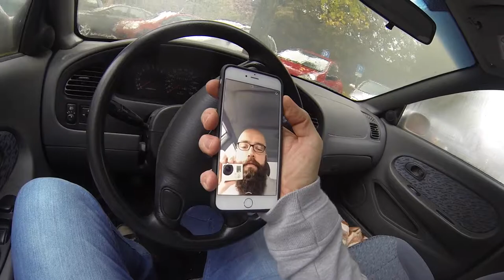Vlog_064 - Sixpack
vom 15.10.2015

In diesem Vlog

Über Anmerkungen und Anregungen zu diesem Vlog, würde ich mich sehr freuen. Vielen Dank für die Aufmerksamkeit.

Vlog shot with Canon 7D, iPhone 6+ and GoPro Hero3 Black Edition